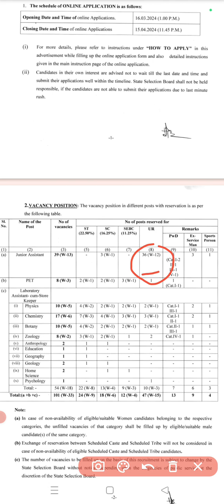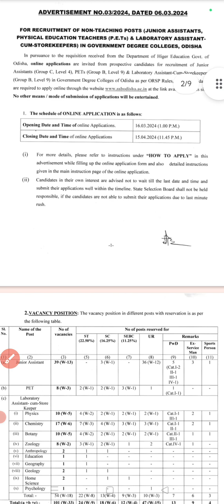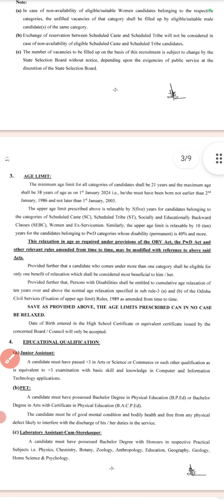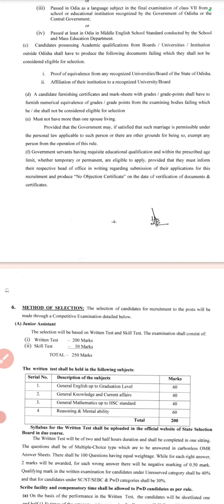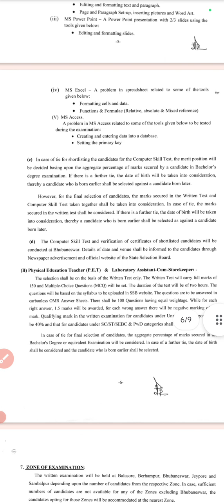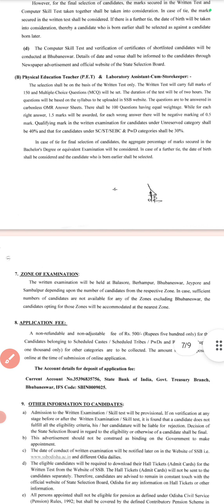ADVERTISEMENT FOR JUNIOR ASSISTANT, LAB ASSISTANT ,PET SSB ODISHA HIGHER EDUCATION DEPT#odisha